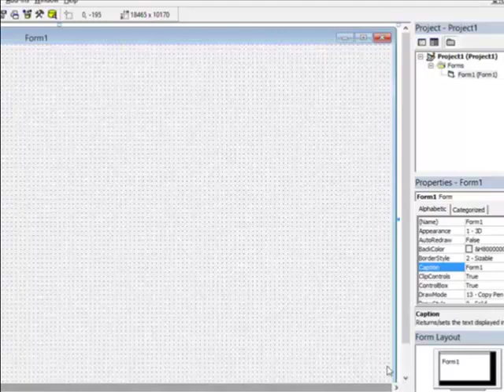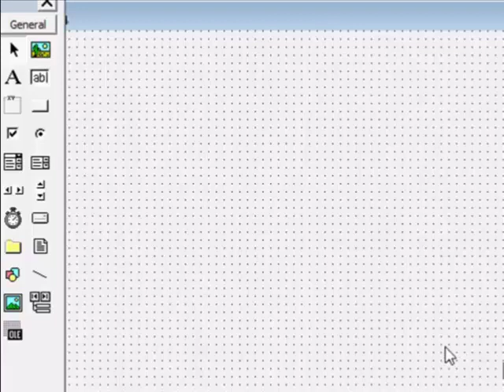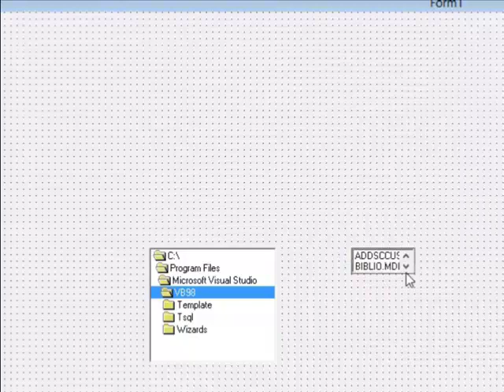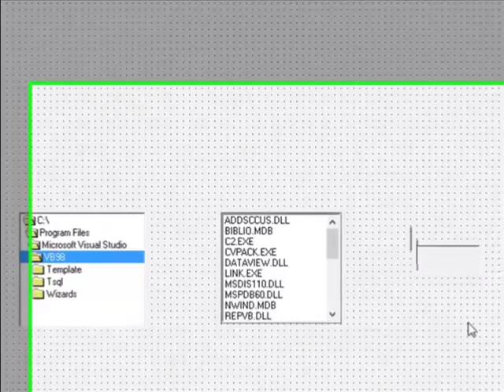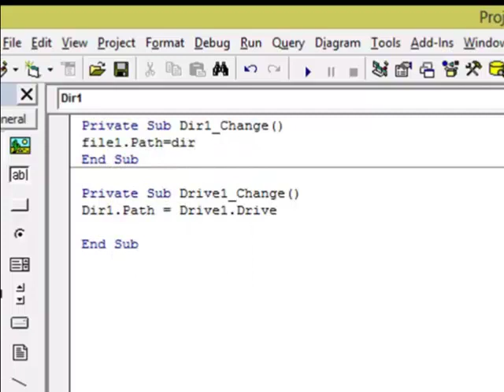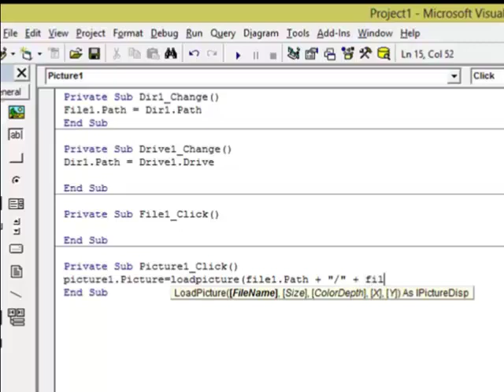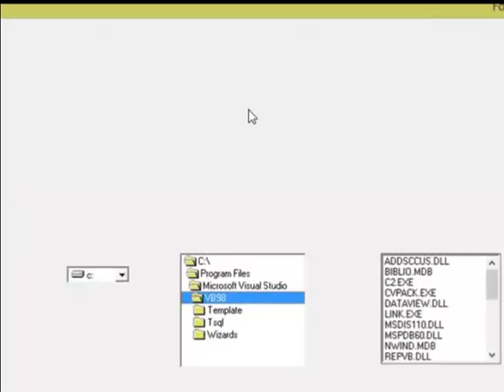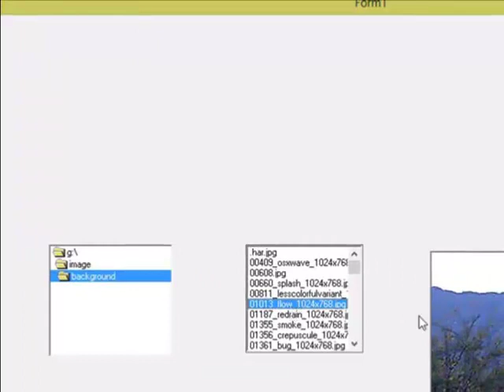Visual Basic Picture Box (Language: Gujarati)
Visual Basic Picture Box